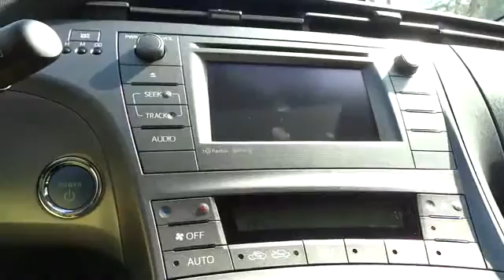2015 Toyota Prius San Francisco, Napa, Santa Rosa, Vallejo, Oakland, CA 2008025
2015 Toyota Prius